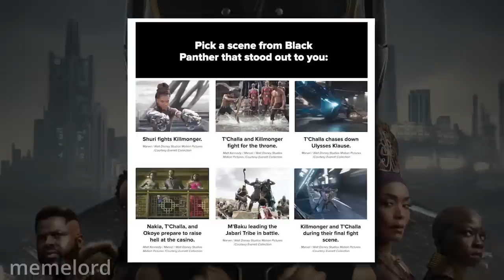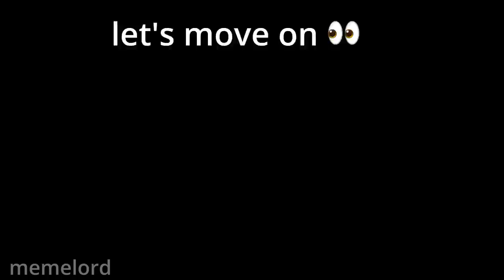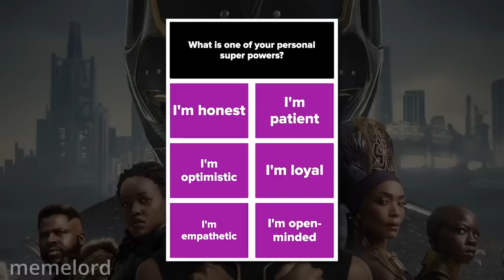Letitia Wright being the funniest woman alive for 11.5 minutes straight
Letitia Wright being the funniest woman alive for 11.5  minutes straight / Letitia wright being like shuri for 11.5 minutes straight